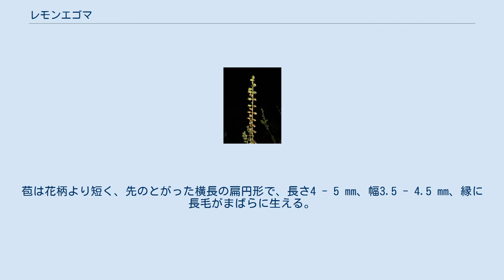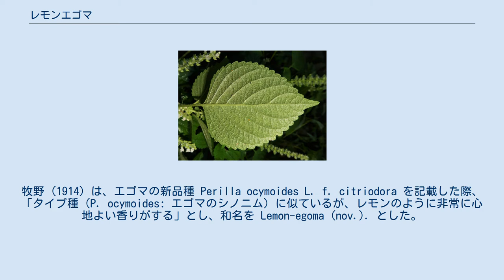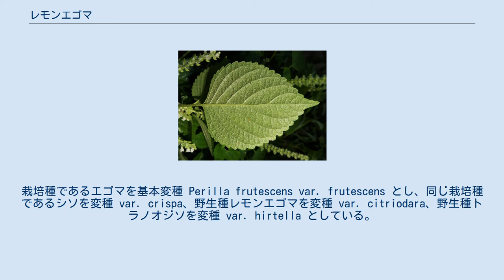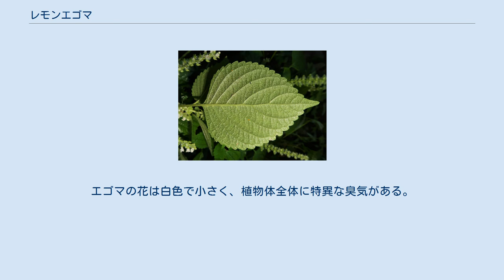レモンエゴマ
レモンエゴマ（学名: Perilla citriodora）は、シソ科シソ属の一年草である。
葉をちぎったり、揉むとレモン様の香りがする｡ 茎は四角形で直立し、高さは20 - 90 cmになり、分枝し、下向きに曲がった短い軟毛が密に生える。
葉は対生し、葉身は広楕円状卵形で、長さ7 - 12 cm、幅5 - 8 cmになり、先はとがり、縁には基部を除いて鋸歯があり、基部は円形または広いくさび形になり、長さ7 - 12 cmになる葉柄がある。
葉質はやや薄く、表面に軟毛が生え、長毛は無い。
裏面には腺点があり、裏面葉脈上に軟毛が生える。
しばしば葉の裏面、葉脈、葉柄が赤紫色を帯びることがある。
茎先に長さ10 - 18 cmになる花穂をつくり、1花穂あたり60から80の花をつける。
苞は花柄より短く、先のとがった横長の扁円形で、長さ4 - 5 mm、幅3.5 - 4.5 mm、縁に長毛がまばらに生える。
苞の縁に広い白色の部分があり、そのため開花前の花穂は白っぽく短い。
苞は大部分が早落性で、果実期には大部分が脱落する。
萼は鐘形で5歯あり、長さは3 - 4 mmあり、長い軟毛と短毛が生え、果期には長さ6 - 7 mmに伸びる。
花冠は長さ4 - 5 mmになる2唇形で、淡紅色になる。
雄蕊は4個あって、花冠からわずかに超出し、葯の色は赤紫色になる。
雌蕊は1個ある。
果実は扁球形の分果で、径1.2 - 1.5 mmになり、褐色で網紋がある。
 日本固有種と考えられてきたが、中国大陸から発見されている。
日本では、本州の宮城県以南の太平洋側、四国、九州に分布し、山野の半日陰に生育する。
 和名レモンエゴマは、牧野富太郎 (1914) による命名である。
牧野 (1914) は、エゴマの新品種 Perilla ocymoides L. f. citriodora を記載した際、「タイプ種（P. ocymoides: エゴマのシノニム）に似ているが、レモンのように非常に心地よい香りがする」とし、和名を Lemon-egoma (nov.). とした。
タイプ標本は、牧野 (1913) が高尾山で採集したもの。
 種小名（種形容語）citriodora は「レモンの香りのする」の意味。
中井猛之進 (1917) が独立種とし、牧野が記載した品種名 citriodora を種小名とした。
 本種を含む日本に分布するシソ属については、1種にまとめる意見があり、平凡社刊行の旧『日本の野生植物』や保育社刊行の『原色日本植物図鑑』ではそのように扱っている。
栽培種であるエゴマを基本変種 Perilla frutescens var. frutescens とし、同じ栽培種であるシソを変種 var. crispa、野生種レモンエゴマを変種 var. citriodara、野生種トラノオジソを変種 var. hirtella としている。
 一方、伊藤美千穂 (1999) および平凡社刊行の『改訂新版 日本の野生植物 5』では、野生種3種、すなわち、本種 P. citriodara、トラノオジソ P. hirtella、1996年記載のセトエゴマ P. setoyensis をそれぞれ独立種として扱い、栽培種のエゴマおよびシソは1種1変種としており、YList でも同様に扱っている。
 本種の葉の基部に鋸歯はなく、花は淡紅色。
トラノオジソの葉には基部から鋸歯があり、花は淡紅紫色、植物体全体に異臭はあるがレモンのような香気はない。
セトエゴマの花は白色。
エゴマの花は白色で小さく、植物体全体に特異な臭気がある。
 本種の葉に含まれる精油は水蒸気蒸留によって抽出され、レモン油と称して香料に利用された。
かつてはシトラールの原料として注目されたが、現在では利用されることは少ないという。
本種の主成分は、シトラール約50%、ペリラケトン、エゴマケトン、ナギナタケトンなどであり、ペリラケトンには殺菌作用があり、たむしに効果がある。
秋に生の葉を採取し、そのしぼり汁を患部に直接塗布する。